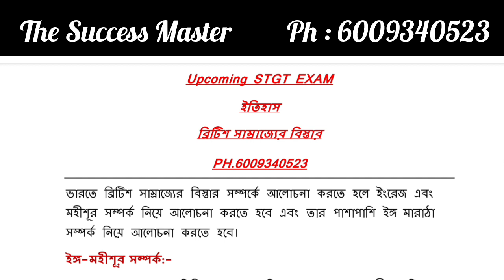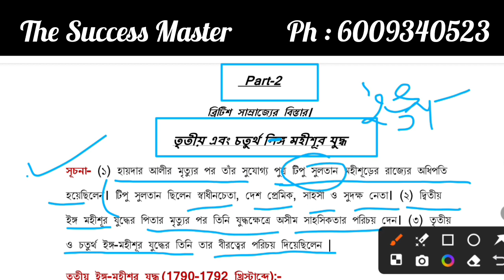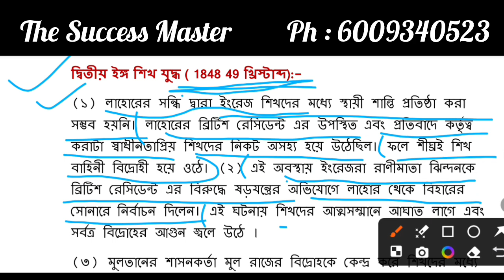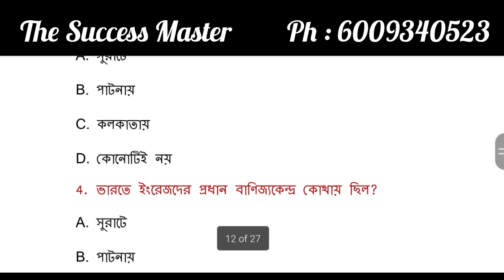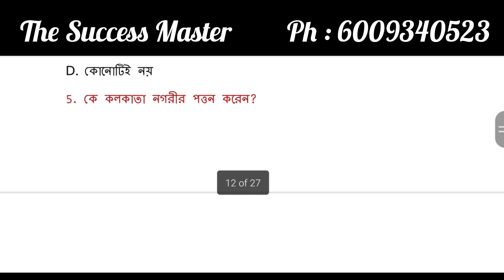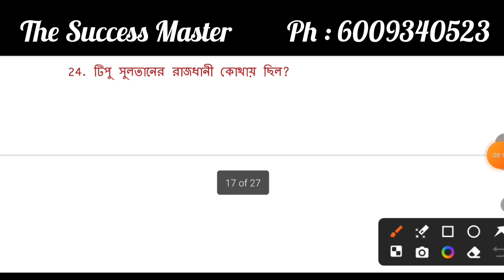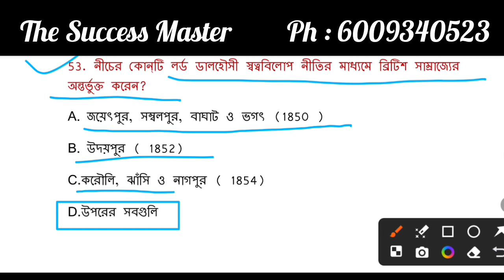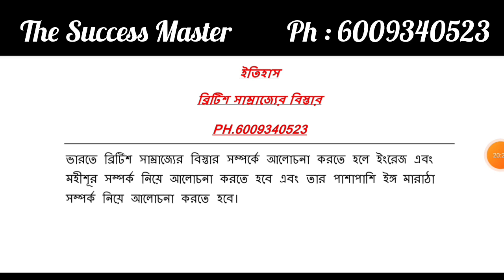STGT History || ভারতে ব্রিটিশ সাম্রাজ্য || By Sanjukta ma'am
Playlist:-Geography Playlist playlist Grammar Pedagogy Pedagogy playlist সাহিত্য English literature masterthe success master